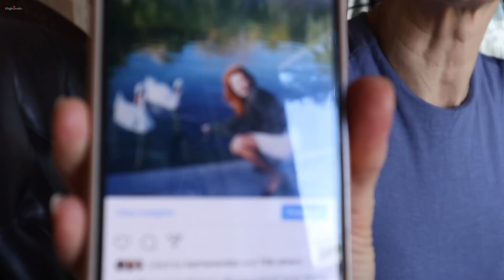Լիլիթի Մազերի Խնամքը - Թող Ինձ Ներեն Բոլոր Հարիր Կանայք - Heghineh Vlog 594 - Mayrik by Heghineh